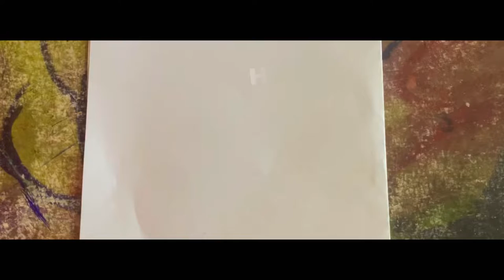how to make GLITCH EFFECT easy trick | tutorial | how to draw glitch effect step by step